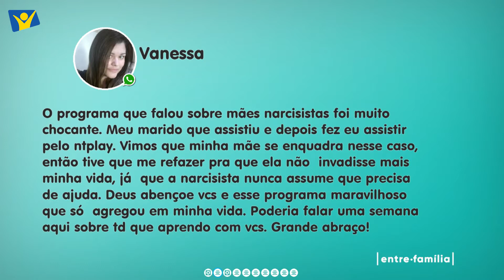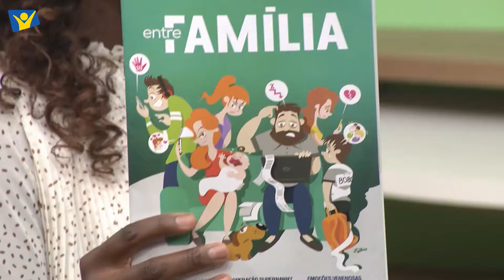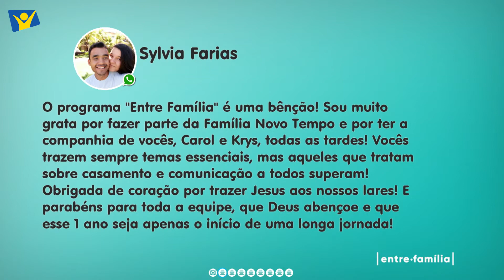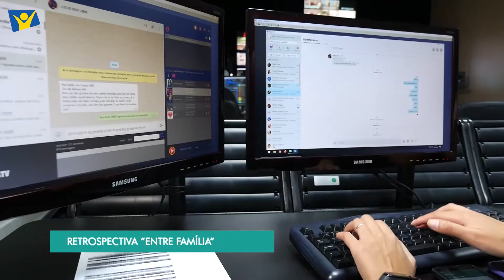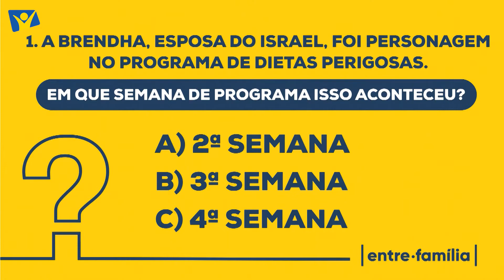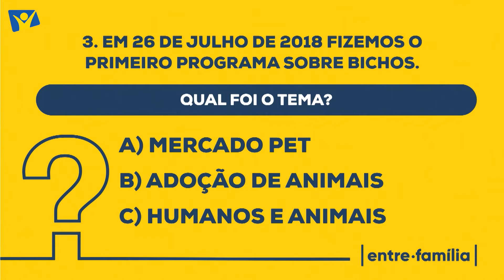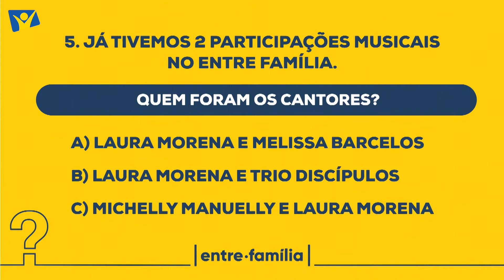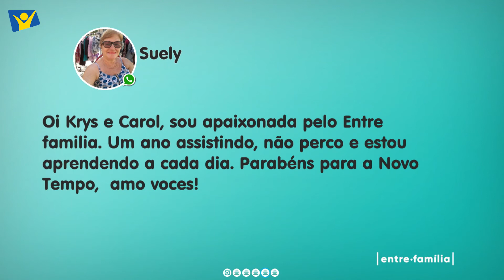PRIMEIRO ANO DE VIDA 01-07-20